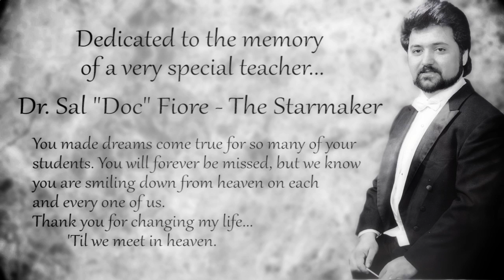God Knows I Miss You - Ashley Vrana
Ashley Vrana's Worldwide Release ~ God Knows I Miss You - 2011(c)
Ashley Vrana is a 18 year old Singer/Actor/Dancer who has been described by the industry as an amazing triple threat. She has been trained and sings Pop,Country-Pop and Opera
She is thrilled to be working with one of the greatest talents and her favorite songwriter, R. Capaldo, and on G-Recs Entertainment's Record Label for her newest song, God Knows I miss You, and her debut release ,Rain On Me- which will debuted in September of 2010. She would like to dedicate this song to three teachers, who have helped her achieve so many of her dreams, William Eidenback, Doctor Salvatore Fiore - R.I.P. and Donna Lipari. Thank you all from the bottom of my heart. She would also like to thank Tony Mastrobuoni for believing in me, it means the world.
Ashley was only 5 when her singing talent emerged as she performed a solo on stage in front of more than 300 people, Singing became her passion. She then burst into the music scene when she was named Suffolk County's Winner of the Kelly Clarkson-Vitamin Water Jones Beach Series contest. She was thrilled to live one of her dreams by performing at the Kelly Clarkson concert on the Vitamin Water Stage at Jones Beach Theater.
Ashley has been studying Acting, Dancing and Singing for years. Her talent caught the eye of several Directors of Long Islands Local theaters. Some of her credits include- Evita at Star Playhouse in the role of Evita's Sister, The Music Man-(Featured Dancer) Carousel-(Sara James) Robin and The Hood(Scarlett) , The King and I (Lady Thaing).Cinderella, Lights on Broadway(Christine from Phantom). She can be seen this November 2010 in the production of Ragtime.
Ashley has also performed on Cable Television shows; LTV Studios-Talent Showcase. She performed two solos songs and interviewed with the two co- hosts. She also appeared in two shows of "Get Connected" on Cable Television Channel 29. She recently appeared on Web TV.
Music and Lyrics by: Rosemary Capaldo
Video Produced by Annemarie Bain /eMediaofNewYork.com